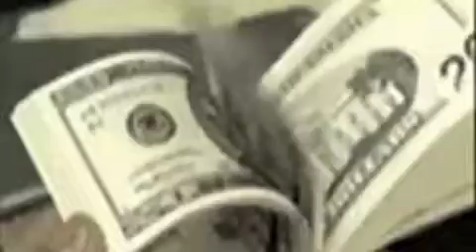How Much?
Funny Phone call at the shop.